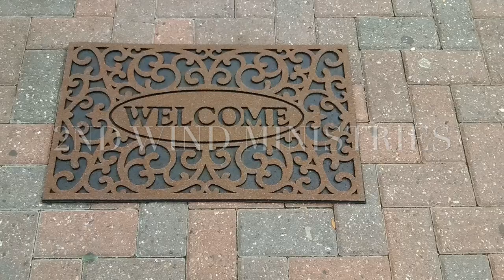Dave Aaron Ministries - Word Of Knowledge & Commitment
Testimony and teaching on what happened when we ministered and fed the homeless in Charlotte, NC. in the morning of Saturday August 13, 2016.